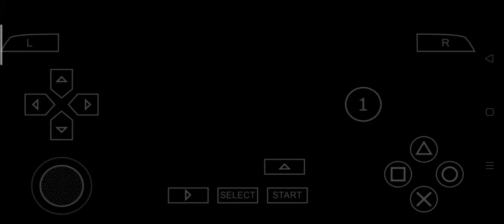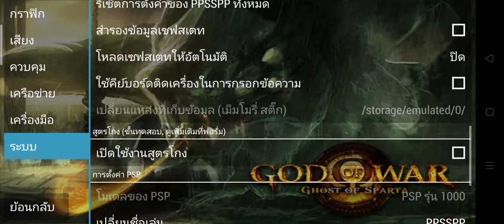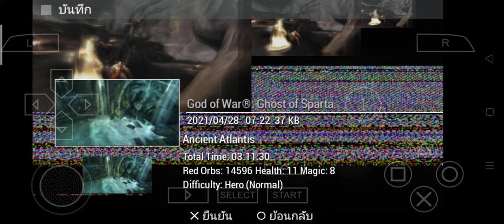จากแอสแลนทิสสู่เมืองแห่งความตาย|5|god of war ghost of Sparta